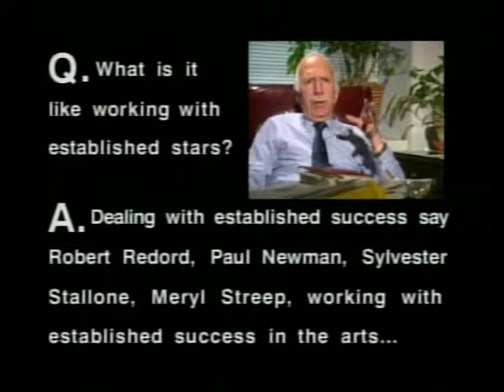David Brown on Small Business Magazine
Small Business Magazine interview with Hollywood Mogul David Brown producer of Jaws, The Sting, The Verdict, Cocoon and countless other movies. Produced and Directed by Rodney W.Brown